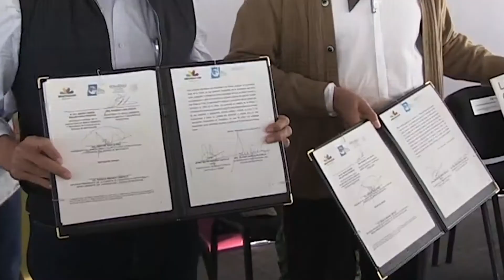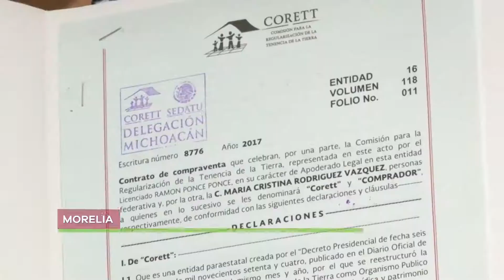Con Eficacia Transformamos Michoacán No.77